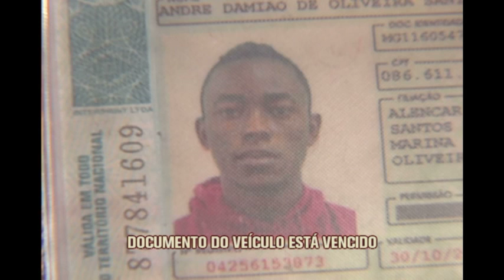Motorista inabilitado perde controle e cai de viaduto no Anel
Um carro caiu do viaduto São Francisco, no Anel Rodoviário de Belo Horizonte, e atingiu um táxi que passava embaixo na Avenida Antônio Carlos. Os dois motoristas  ficaram feridos e o socorro às vítimas provocou congestionamento, no horário de pico da manhã.